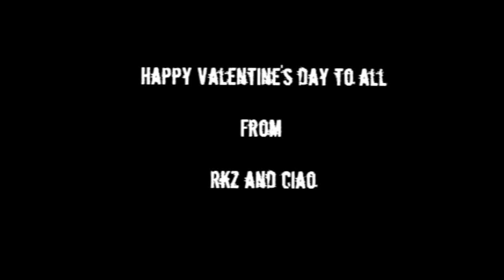Happy Valentine's Day From Rkz And Ciao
Pirmas twinas +lag,nekreipkite demesio,rokas vps nedrifteris... ;D o seip visus sveikinam su valentino diena ;**